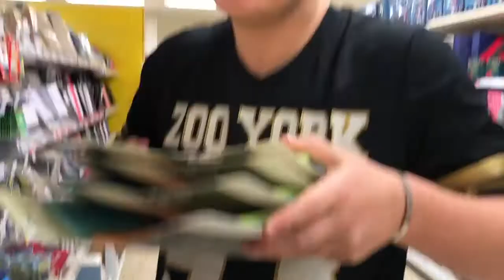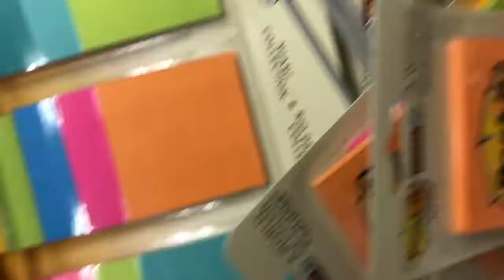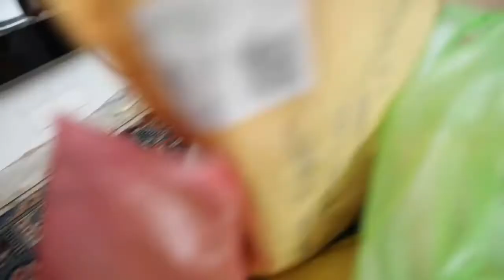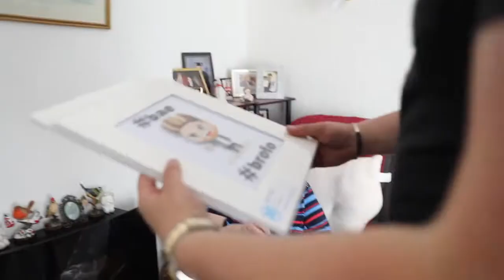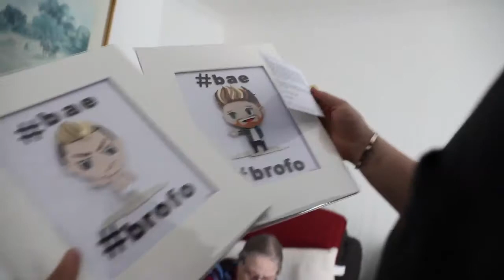Ultimate STICKY NOTE PRANK!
As always KEEP SMILING,